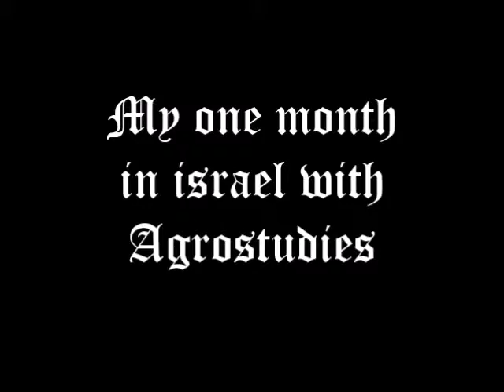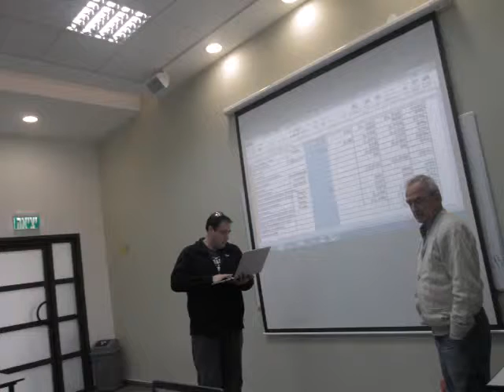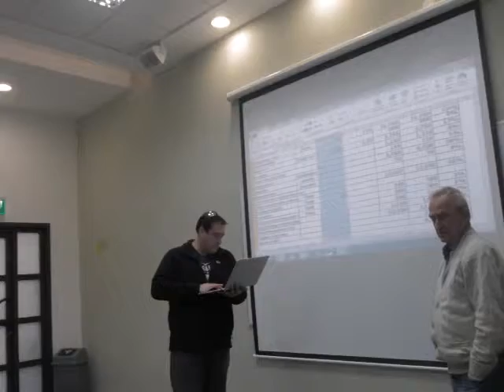my first month in israel with agrostudies